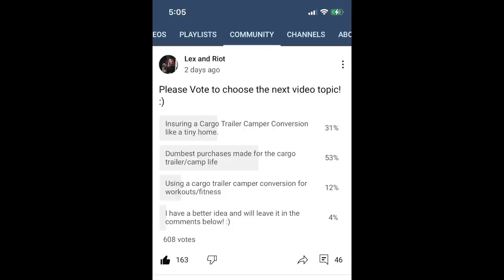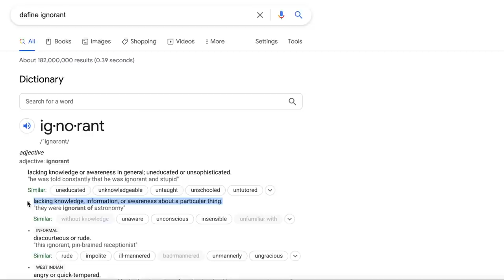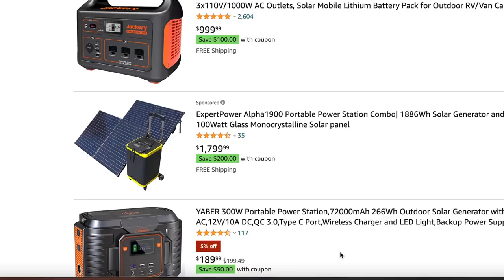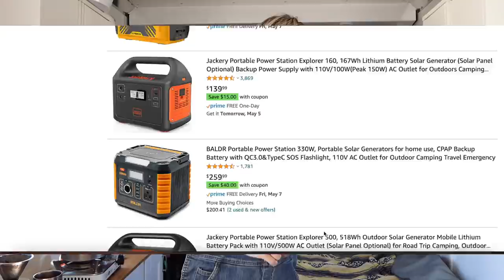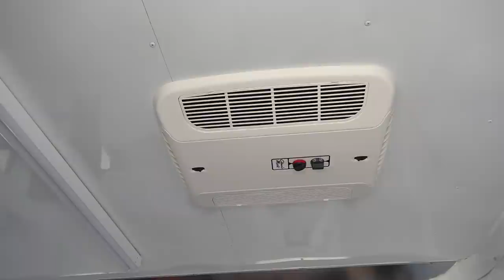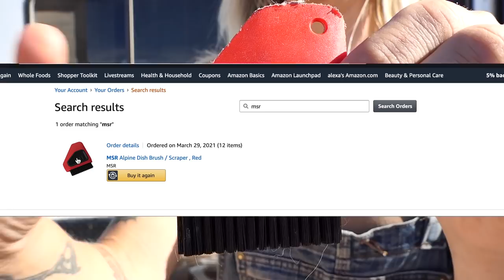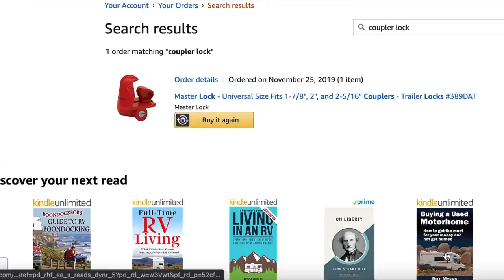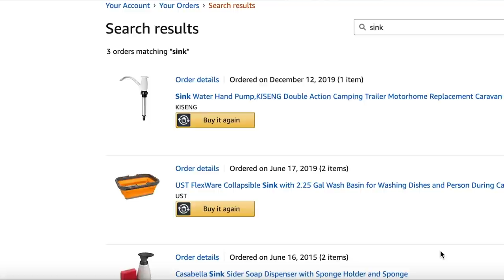Dumbest Purchases I made for the cargo trailer/camp life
As much as I try to be a conscious consumer, sometimes I make dumb purchases. In today’s video I cover what in hindsight may have been ignorant purchases and what I would change about my cargo trailer if I could go back in time. Hey Elon! :) Also, wild horses come up from the canyon (finally) allowing me to feel complete in this camp trip and prepared to move on.

MSR ALPINE DISH BRUSH - aka Game Changing Kitchen tool from the gods